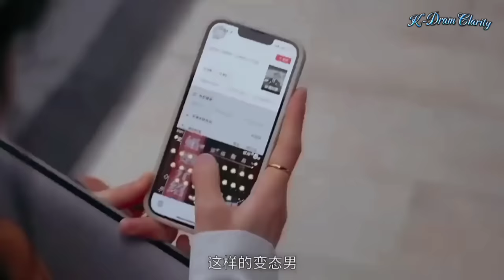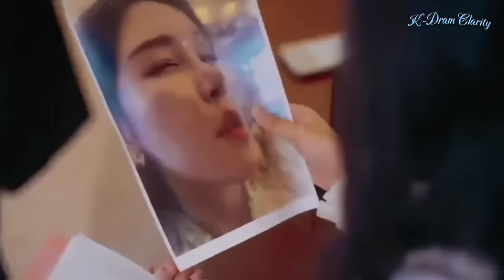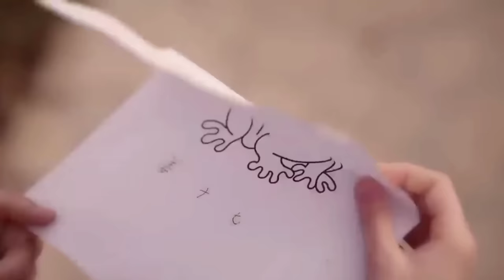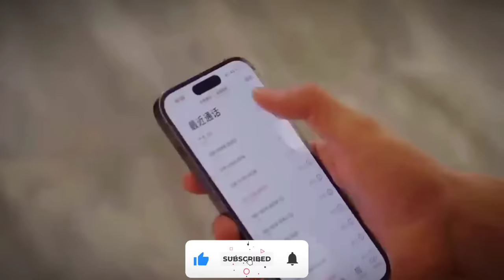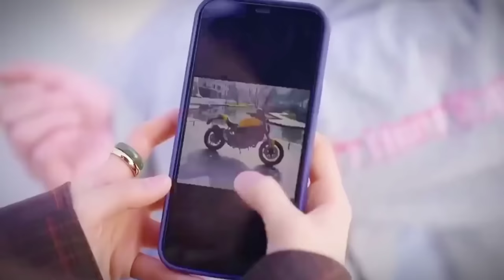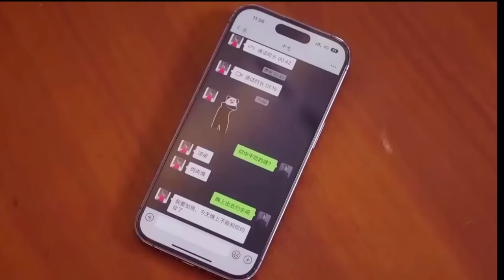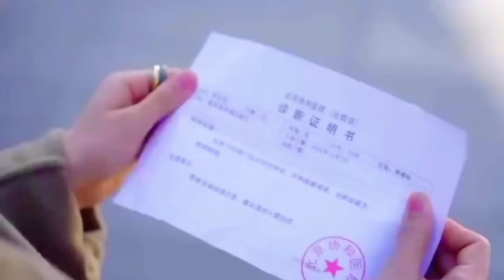Rich CEO Fell In Love with his Employee | The Age Difference In Love | K Drama Explained In Hindi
kdrama expalined in hindi,
korean drama,
kdrama,
new drama hindi song 2022,
kdrama hindi,
kdrama 2022,
k drama hindi explain,
korean drama 2022,
bad girlfriend drama episodes,
movie explained in hindi,
kdrama hindi,
kdrama 2022,
new korean drama explain in hindi 2022,
the age difference in love drama episode 1 in hindi
the age difference in love kdrama episode 2 in hindi
the age difference in love drama episode 1 explained in hindi
the age difference in love drama episode 2 explained in hindi
the age difference in love love story k drama episode 1 explain in hindi
the age difference in love drama episode 2 explain in hindi
the age difference in love korean drama ep 1
the age difference in love drama ep 2
the age difference in love web drama ep 1
the age difference in love web drama ep 2
the age difference in love episode 1
the age difference in love episode 2
the age difference in love kdrama episode 1 hindi explanation
the age difference in love drama episode 2 hindi explanation
the age difference in love drama episode 1 hindi
the age difference in love episode 2 hindi
the age difference in love drama episode 1 hindi me
the age difference in loveepisode 2 hindi me,